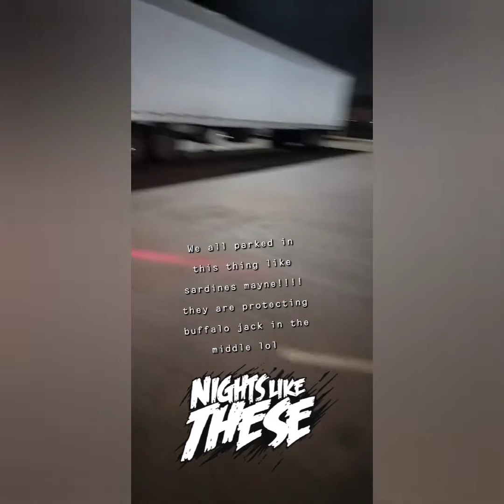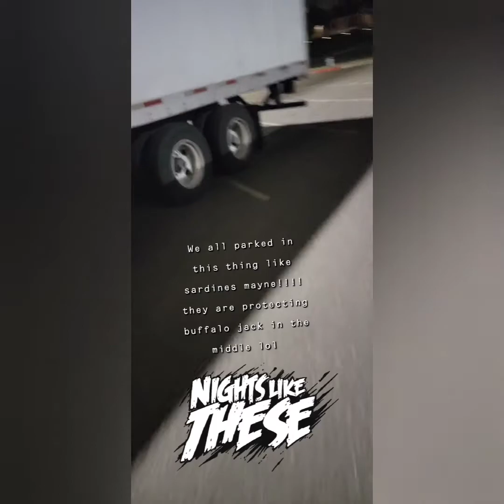WILD'N OUT WISDOM WEDNESDAY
Happy WILD'N OUT WISDOM WEDNESDAY  welcome to another day in a life of JACKOFALLTRUCKING!